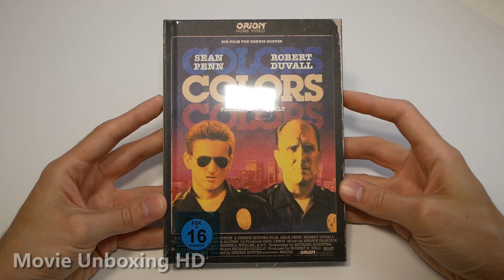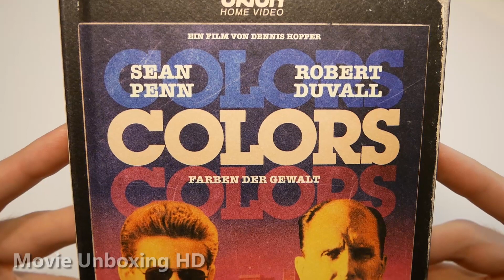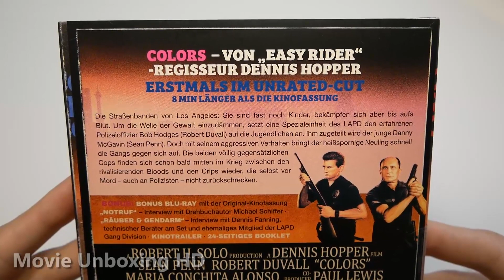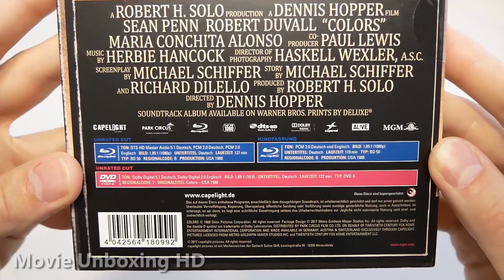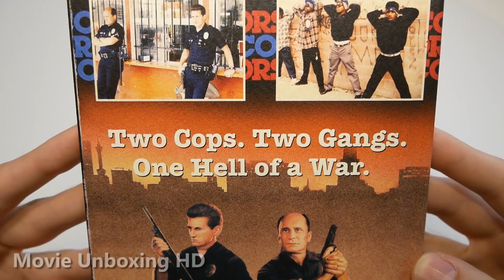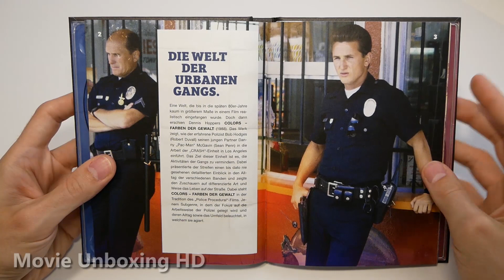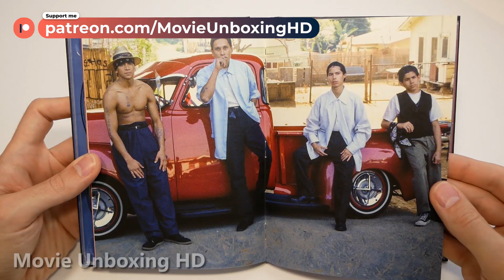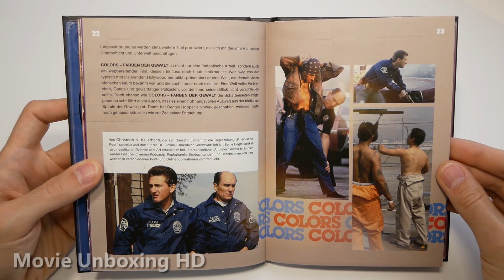COLORS - LIMITED BLU-RAY/DVD MEDIABOOK UNBOXING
►►COLORS - LIMITED BLU-RAY/DVD MEDIABOOK UNBOXING [GERMAN EDITION]